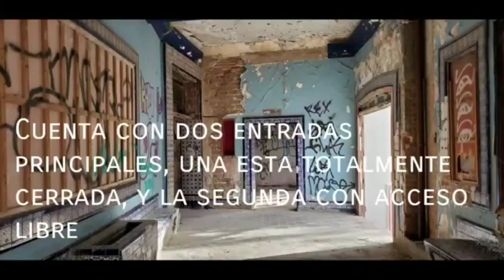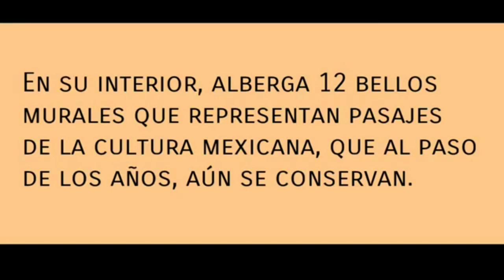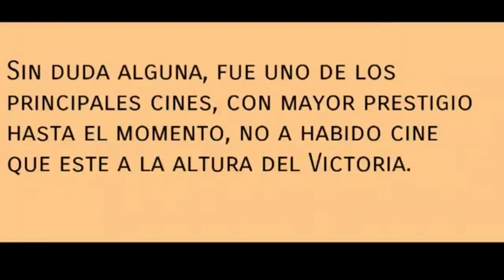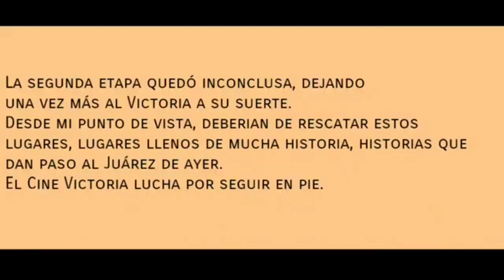EXP. #95: CINE VICTORIA EN EL OLVIDO Y ABANDONO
La sala cinematográfica operó en el mismo lugar donde se encontraba la casa de Inocente Ochoa, la misma que en su visita a la antigua Paso del Norte, encabezando la resistencia contra la invasión francesa, hospedó al entonces presidente de México Benito Pablo Juárez García.

si gustan compartir historias de terror, anécdotas o material, lo pueden hacer al siguiente correo o WhatsApp.

los invito a que se unan a la comunidad de WhatsApp
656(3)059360